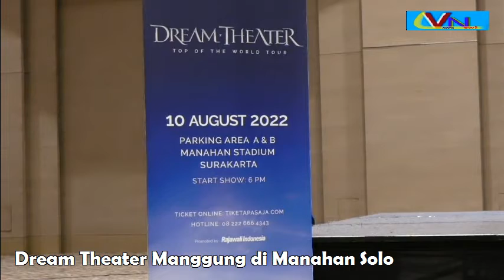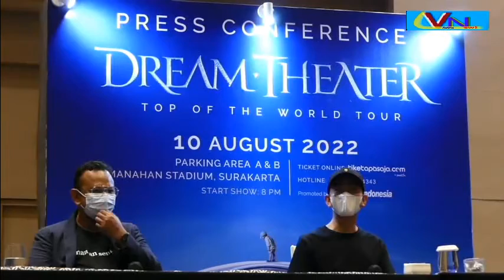Dream Theater, Band Rock Asal Amerika Serikat Akan Manggung di Solo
@SurakartaNews Grup band asal Amerika Serikat, Dream Theater, akan manggung kembali tampil menyapa para penggemarnya di kota Solo,Jawa Tengah. Konser band beraliran progressive rock tersebut dijadwalkan manggung di stadion mahnahn 10 Agustus mendatang.